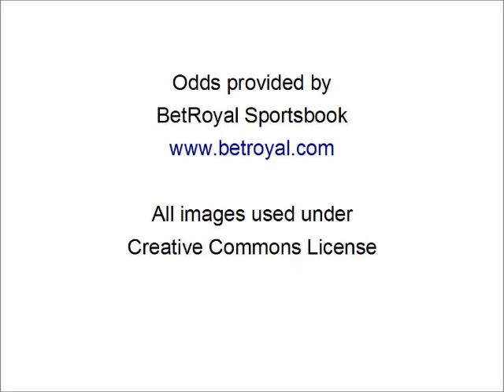MLB Betting Odds - Rangers at Yankees, Game 2, August 14, 2012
The Texas Rangers will once again pay a visit to the Bronx tonight to continue their four game series with the New York Yankees.